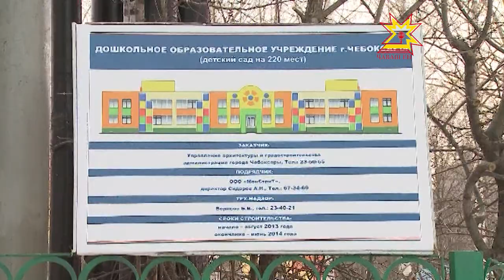Летом этого года ещё один садик распахнет двери для малышей.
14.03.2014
В Чебоксарах продолжается реконструкция здания по Эгерскому бульвару 35, корпус 1. Бывшая детско-юношеская спортивная школа имени Валериана Соколова снова станет детским садом.